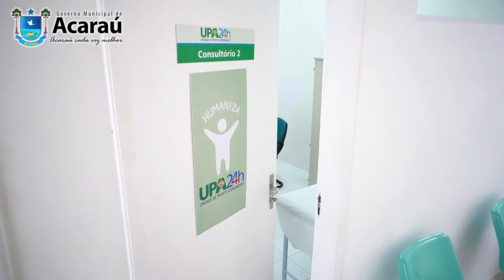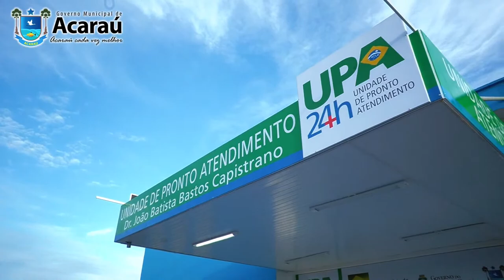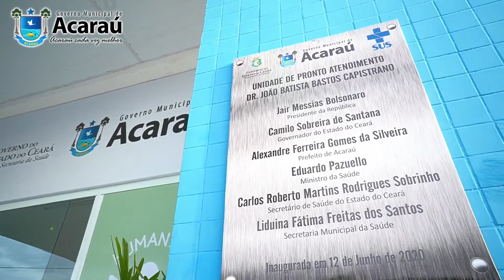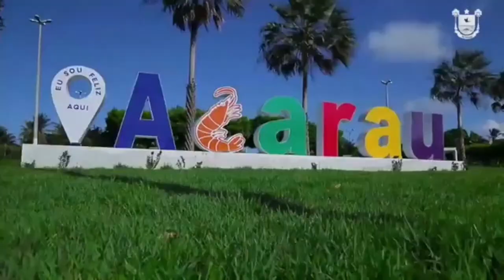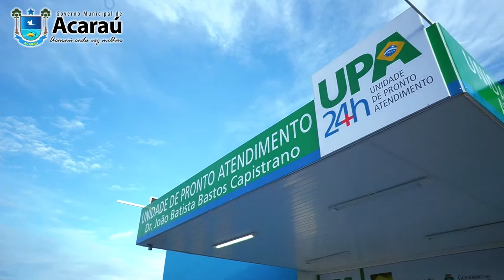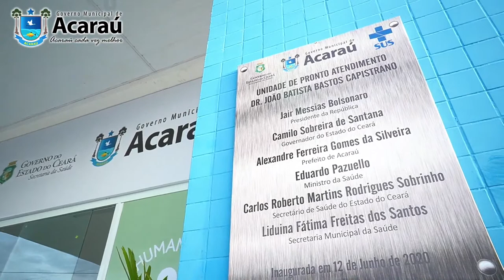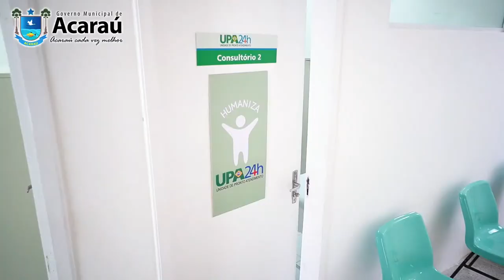LIVE - ACARAÚ CENTO E SETENTA E UM ANOS DE HISTÓRIA